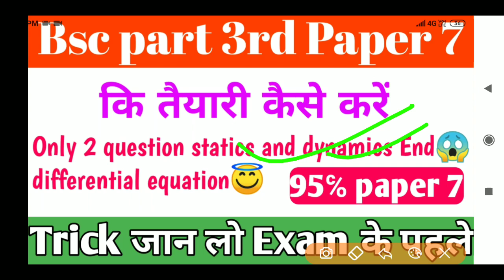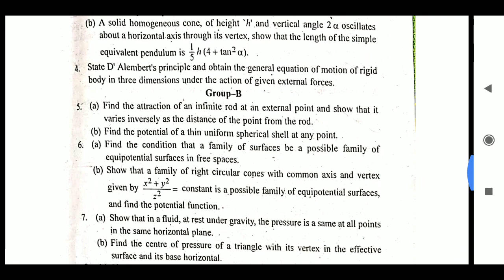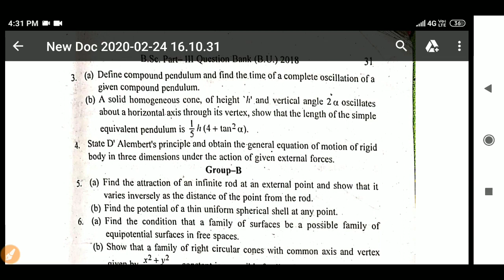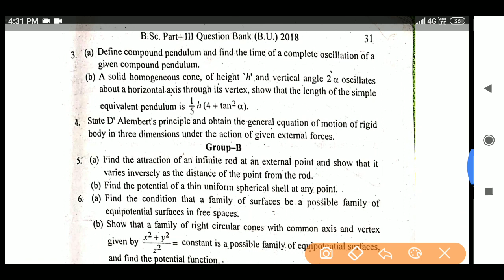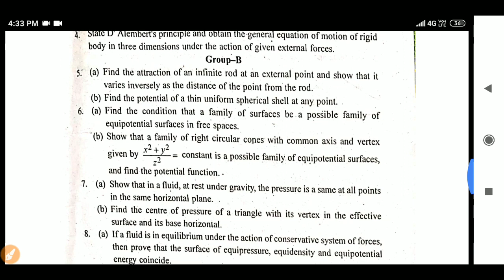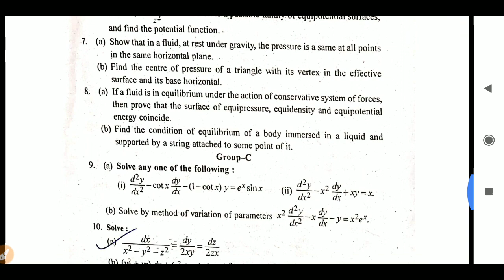Paper 7 कि तैयारी कैसे करे? | BSC में 95% नंबर कैसे लाएं Trick 2020 | statics ,dynamics, question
Differenceal equation

Paper 7 कि तैयारी कैसे करे,
BSC में 95% नंबर कैसे लाएं Trick 2020,
 statics ,dynamics, question bank,
Differenceal equation guess question,
Satics guess question,
Dynamic guess question,
Model paper bsc part 3rd 2020,
Bsc me top Kaise kare